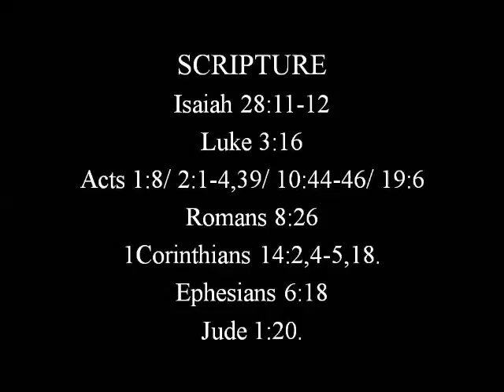PRAYING IN UNKNOWN TONGUES -Brother Moses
Prophetic words, revelation,understanding.